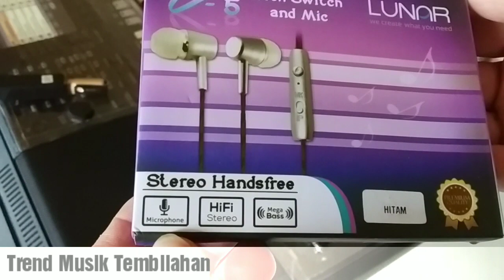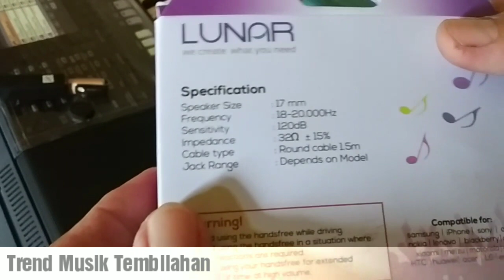EARPHONE HP MURAH BISA UNTUK DIGUNAKAN DI KEYBOARD YAMAHA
ERPHONE MURAH ENAK SUARANYA DAN NGEBAS
BELI YANG BENTUK BANDO BESAR HARGA MAHAL
INI MURAH MERIAH